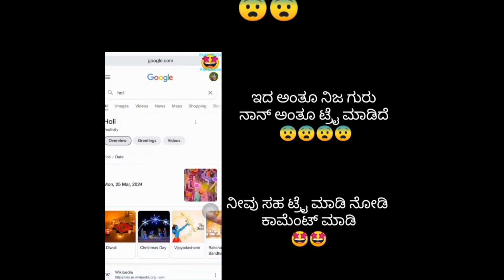🥵 ಮಳ್ಳಿಗುರು ಬೇಕಾದ್ರೆ ನೀನೆ ಈ video ನೋಡು 🥵||🥰 whatch Full video guys 🥰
Only entertainment guys